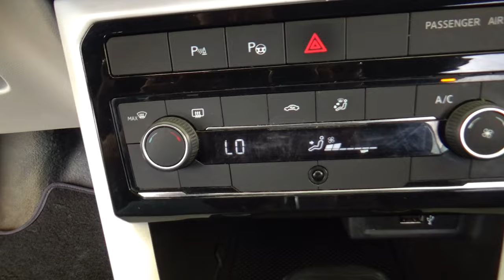Volkswagen / T-Cross / 2020 - 24359